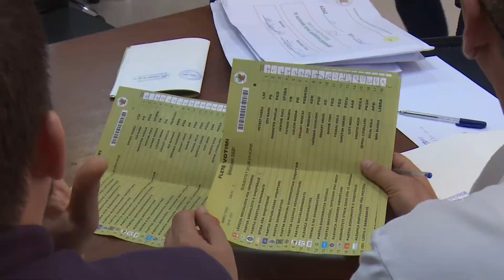VOTAT E KONTESTUARA NUK NDRYSHOJNE MANDATET NE TIRANE, SHPETIM IDRIZI JASHTE KUVENDIT LAJM